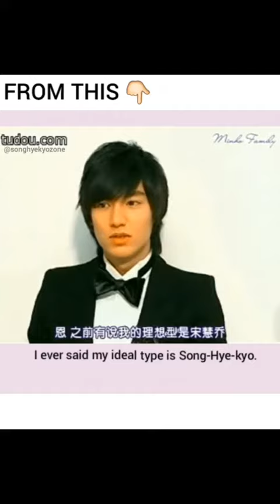Song Hye Kyo - Lee Min Ho met for the first time